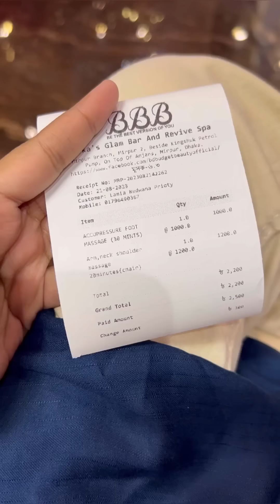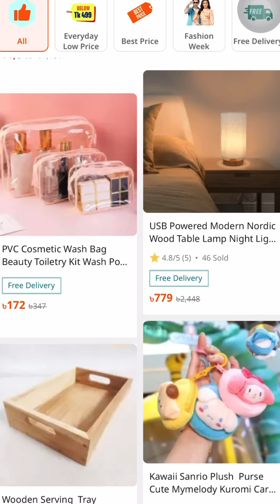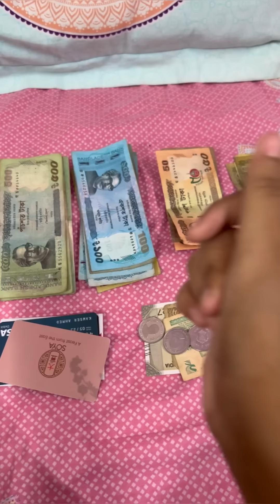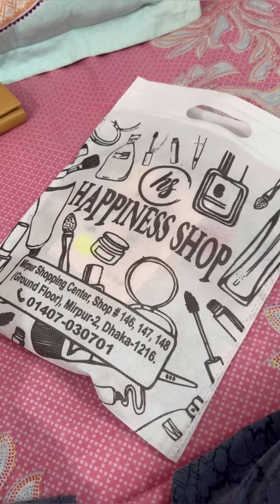Self Date Day🫶🏻❤️